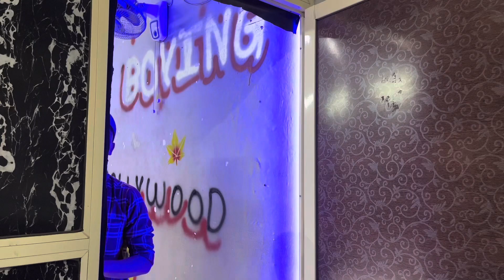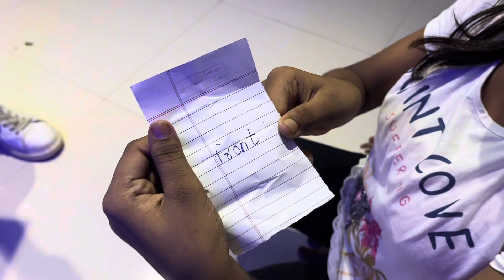Practice for (stunt)